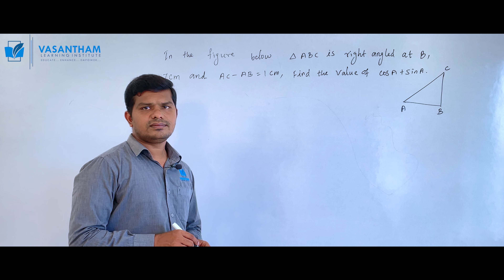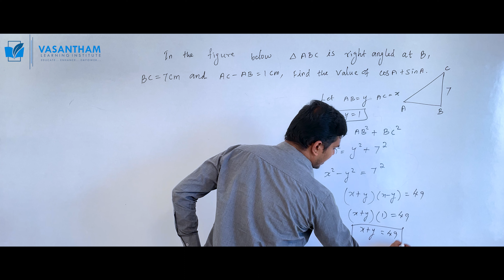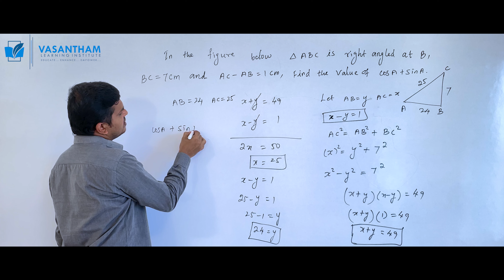Trigonometry||10th class maths||CBSE & Matric||Find the value of cos A + Sin A||Part 09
We provide Offline and Online tuition for CBSE Maths and Matric Maths from classes 6th to 12th. In : தமிழ்

Song
Artist
Album